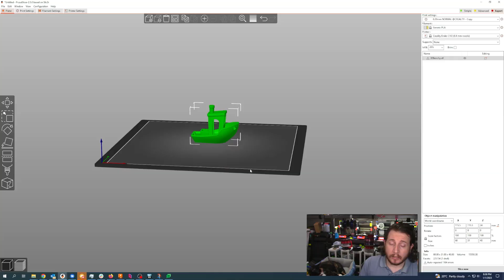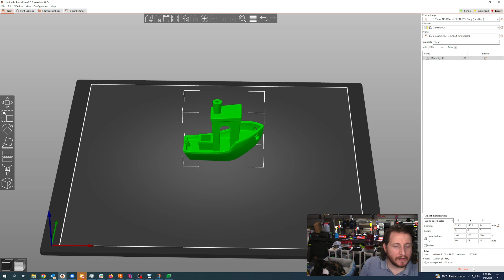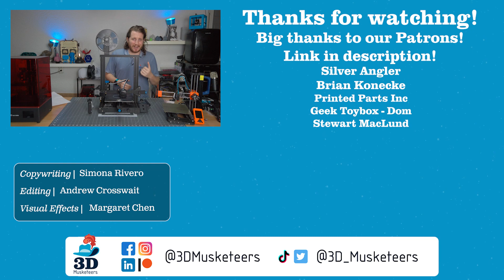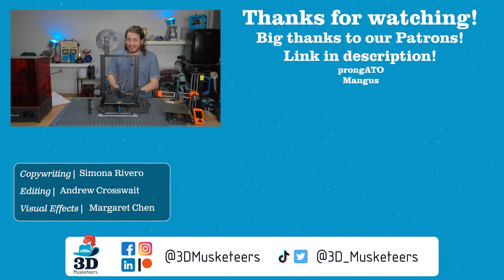How To Level Your 3D Printer!!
We’re switching it up because hey, it’s the new year! Instead of our usual method of leveling the printer by using paper, we’re trying out an automatic bed leveler from our friend @FilamentFriday! Did ✨ magic ✨ happen? Let’s find out!

Links:
CHEP's Filament Friday Bed Leveler
BL Touch Auto Bed Leveling System
PINDA Auto Bed Leveling System

0:00 Intro
3:16 Setup
4:25 Leveling With CHEP's Tool
5:41 Comparing To Leveling With A Piece of Paper
9:32 Printing A Benchy To Test
11:42 Conclusion
13:47 Outro